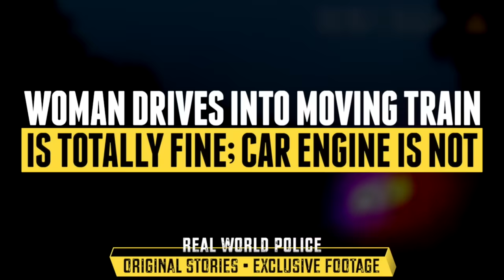Florida Woman Drives Into Moving Train, Is Fine (Car Is Not Fine)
Around 6:30 am on August 11, 2019 Jacksonville Police received a call about woman whose car had hit a train. The car's engine was gone, but the driver was reportedly fine — the tongue-lashing she was about to receive from her sister would be far worse than her minimal injuries from the crash.

The woman had been driving north on West Moncrief Road toward Federal Street in Jacksonville, Florida, when - for reasons still unknown - she did not stop in time for an oncoming Amtrak passenger train. Her vehicle struck the train between its first and second engines, "popping a hose" from the Amtrak and sending the passenger train into emergency. The collision destroyed the front end of the woman's car and the 79 MPH train's engines literally decoupled as a result of the impact.

The train's engineer would later tell police "I am glad that she was okay, and I'm glad that we didn't derail."

Real World Police is a proud supporter of the Florida First Amendment Foundation, protecting and advancing the public’s constitutional right to open government.

Remember: we don't publish footage that has already been published elsewhere. The tip line is not for requests. Please don’t send links to news articles.

-Material from cases not shown on the main channel, like the arrest of Chris Hansen and the detention of T-Pain by the TSA
-And more!

Rather not?